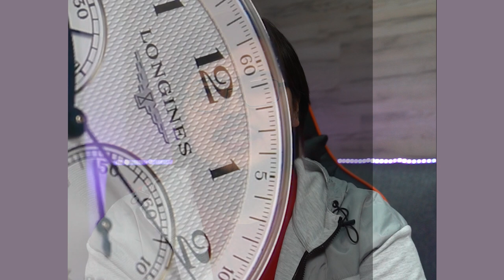Аллаға қарсы ең алғаш жасалған КҮНӘ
Бүгіннен бастап сіздерге “Құрандағы оқиғалар” атты дәрістер желісін ұсынамыз.

1-оқиға. Адам жасаған ең алғашқы күнә.